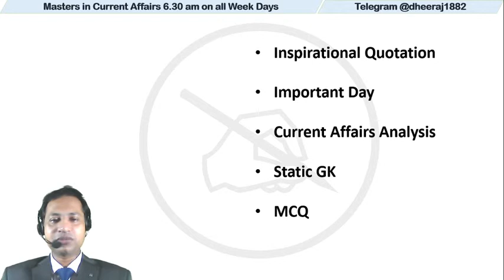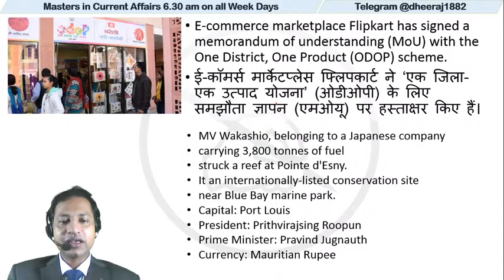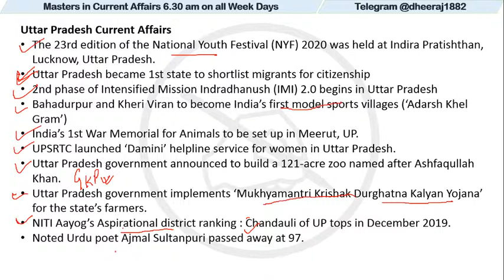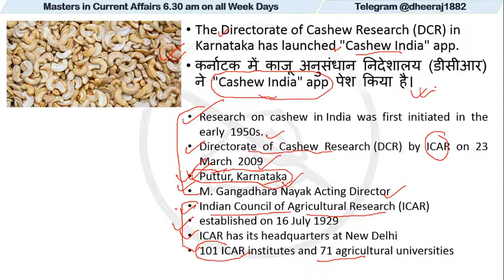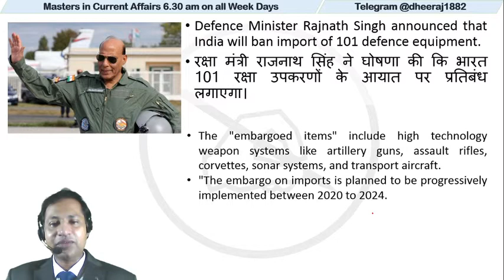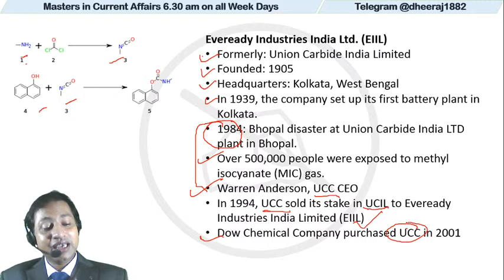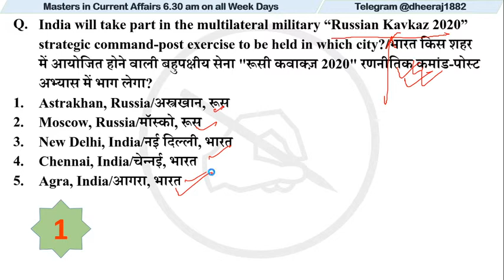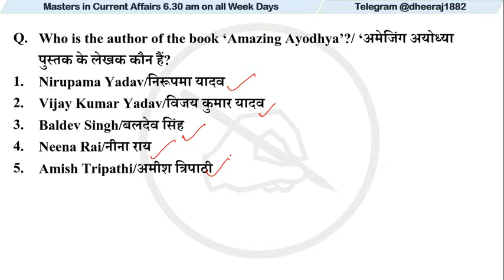Master in Current Affairs | MCQ | By Dheeraj Mahendras | 10 Aug 2020 | IBPS RRB, SBI, SSC, Railway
Our Special Batch (Paid): -
Important Links:-
Mahendras Live Youtube Classes Schedule:
📹 MOTIVATIONAL VIDEO : 6:15 AM
📹 IBPS RRB SELECTION GURU GA : 10:30 AM
📹 IBPS RRB SELECTION GURU ENGLISH : 11:00 AM
📹 IBPS RRB SELECTION GURU MATHS : 11:30 AM
📹 IBPS RRB COMPLETE COURSE REASONING : 12:30 PM
📹 IBPS RRB COMPLETE COURSE MATHS : 1:00 PM
📹 IBPS RRB COMPLETE COURSE ENGLISH / HINDI : 1:30 PM
📹 RAILWAY NTPC/GROUP-D MATHS / REASONING : 3:00 PM
📹 RAILWAY NTPC/GROUP-D GS : 3:45 PM